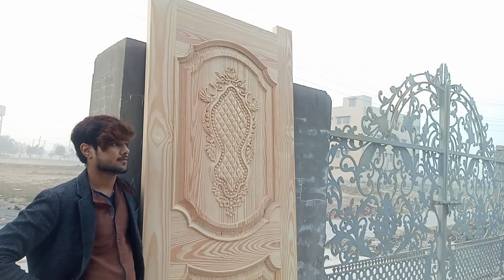February 2, 2024